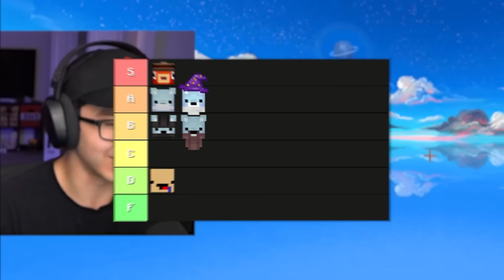I Added OP KITS To Minecraft Bedwars...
💸  Use Code "Wallibear" on The Hypixel Store!!!
NEW WALLIBEAR TEXTURE PACK DOWNLOAD
TO DAY! I Added KITS to Minecraft Bedwars. I thought about Roblox bedwars kit, then added it to minecraft! Especially the roblox bedwars kit tier list! Then I added the Best and most creative kits my subscribers can come up with, into Bedwars! Like the Roblox Bedwars Best Kit! I hope you enjoy this bedwars gameplay video.
 IP: mc.hypixel.net  In this video We played on minecraft bedwars, not roblox bedwars